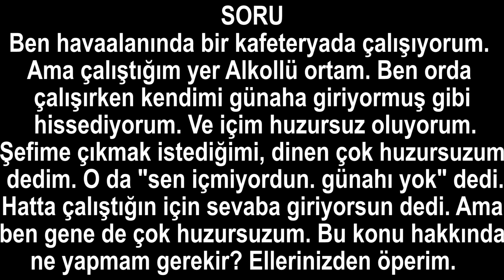Alkollü içki satılan bir yerde çalışmak günah mı? Bu konuda çok huzursuzum. Şefim günah değil diyor?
Ben havaalanında bir kafeteryada çalışıyorum. Ama çalıştığım yer Alkollü ortam. Ben orda çalışırken kendimi günaha giriyormuş gibi hissediyorum. Ve içim huzursuz oluyorum. Şefime çıkmak istediğimi, dinen çok huzursuzum dedim. O da "sen içmiyordun. günahı yok" dedi. Hatta çalıştığın için sevaba giriyorsun dedi. Ama ben gene de çok huzursuzum. Bu konu hakkında ne yapmam gerekir? Ellerinizden öperim.